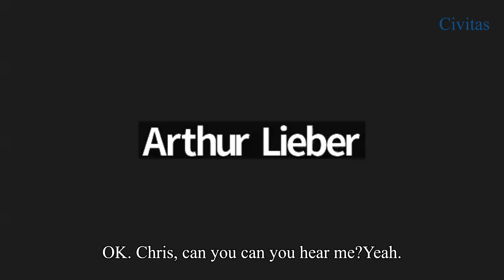Christiny Miller, Policy Consultant at ZOE Institute, helps Civitas students prepare for Model UN.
On Sat., Oct. 26 2024,Christiny Miller, Policy Consultant at ZOE Institute for Future-Fit Economies in Berlin, Germany, met by Zoom with Civitas Model UN students at Crossroads. Christiny is from St. Louis, a 2009 graduate of Webster Groves High School. In her senior year, she was a delegate at the Civitas Model UN.

Christiny has a bachelor's in Latin American Studies from Loyola of New Orleans University and later earned a Master’s Degree in International Development from the Science Po University in Paris

She served more than two years in the Peace Corps in western Ukraine. Her assignment came shortly after Putin’s first invasion of Ukraine in 2014.

Christiny’s area of expertise is developing effective modes of governance, with particular focus on the nations in the European Union. She has worked at a think tank in Germany and Brussels, focusing on the complex dynamics between richer and poorer EU member states. She recently attended the UN Summit of the Future in New York, which was focused on reinvigorating multilateralism to address global challenges like climate change and the pandemic.

At the prep session she fielded many questions from students. Christiny was an invaluable resource to students and they are far the wiser for having heard her.